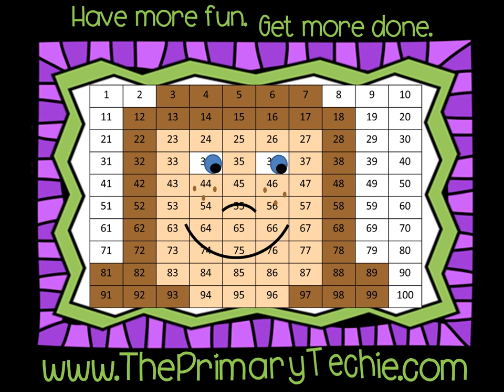Making 10 - Christmas